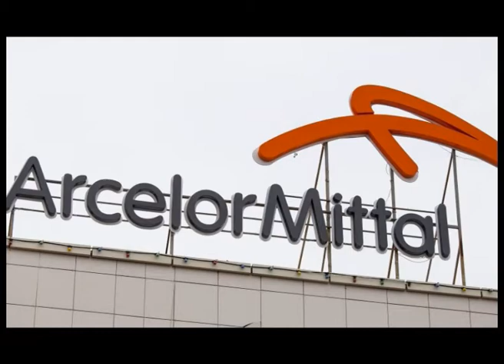"Қайырлы таң" (18.01.2018)